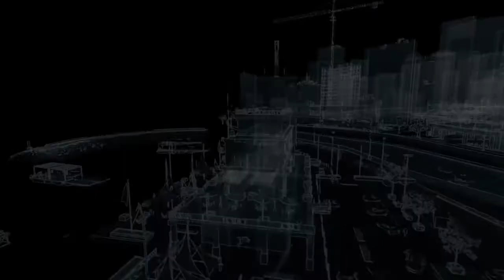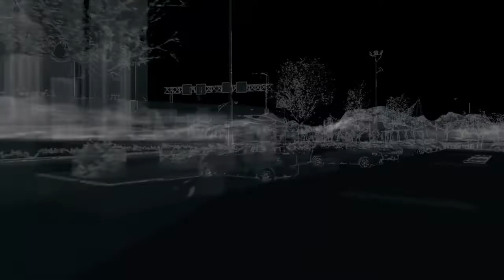:( | Watch_Dogs Blind Lets Play Part 12